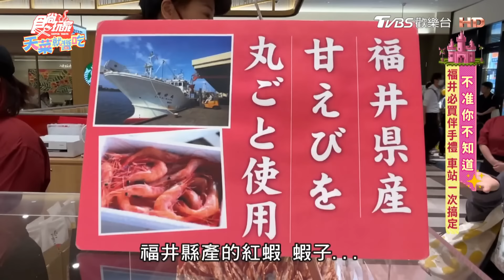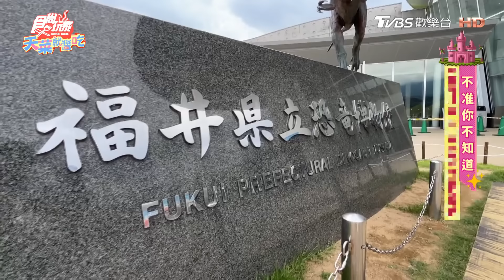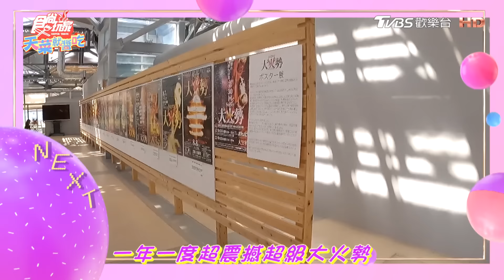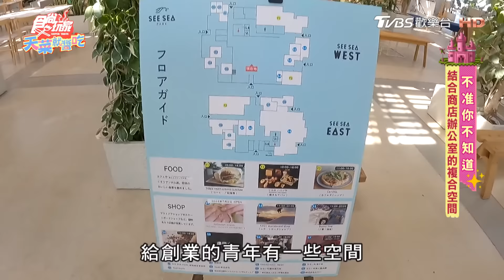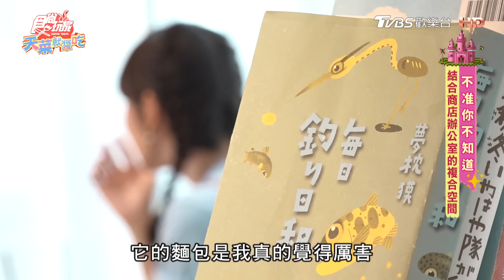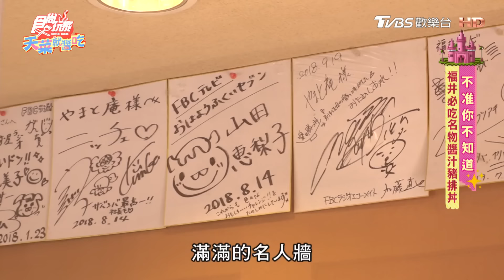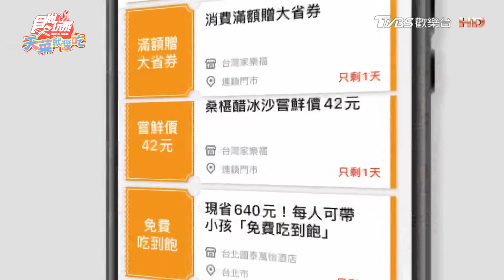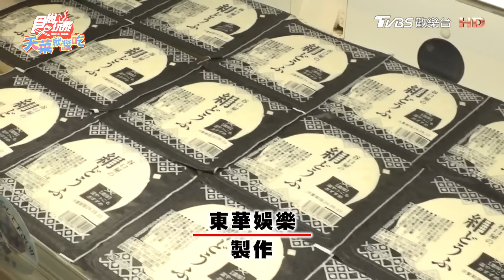不准你不知道！原來日本福井那麼好玩！| 林莎.卞慶華 SuperTaste Japan | 食尚玩家天菜就醬吃 完整版 20241017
《天菜就醬吃》要帶你吃遍全世界的天菜！這一次天菜CP直飛日本，帶你踩點福井隱藏行程！包含一年一度場面超震撼的「火祭活動」、冬暖夏涼的環境共生「購物中心」、福井超夯「必買伴手禮」，還要親自動手挖掘「恐龍化石」，還可以把化石帶回家！更多精采內容，請鎖定週四晚上10點《食尚玩家天菜就醬吃》！

00:00│CURU-F福井站  くるふ福井駅
09:51│Doki Doki恐龍挖 掘場  どきどき恐竜発掘ランド
13:49│福井縣立恐龍博物館  福井県立恐竜博物館
17:25│スーパー大火勢 超級大火勢
23:26│SEE SEA PARK
30:51│YAMATO庵
36:42│三方五湖騎自行車道“ゴコイチ”サイクリング
39:46│谷口屋 RVパーク